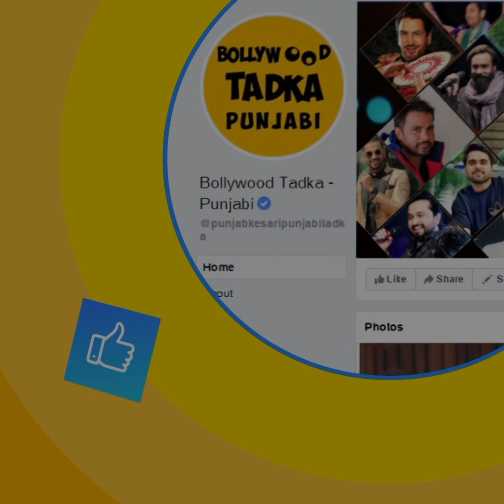Jaswinder Bhalla ਤੇ Upasana Singh ਦੀ ਇਹ ਵੀਡੀਓ ਦੇਖ ਤੁਸੀਂ ਆਪਣਾ ਹਾਸਾ ਨਹੀਂ ਰੋਕ ਪਾਓਗੇ